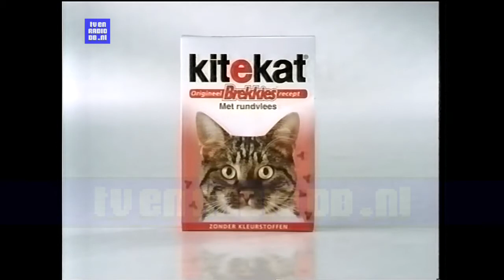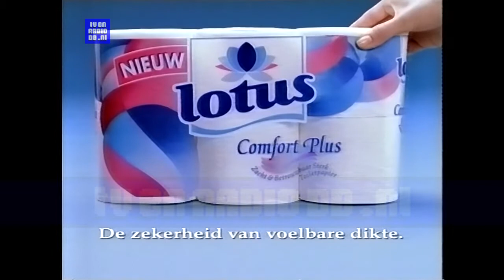TV: STER Blok (19970205, 2219, Nederland 1)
STER Blok van 5 februari 1997, uitgezonden op Nederland 1 om 22:19uur.
Source: VHS.

- Loeki intro
- Kitekat brekkies
- Pearle - Veilig Verkeer ogentest
- Postcodeloterij
- Loeki de Leeuw
- Blik op de weg promo
- Loeki de Leeuw
- Pearle
- Lotus
- Milner
- Lotus